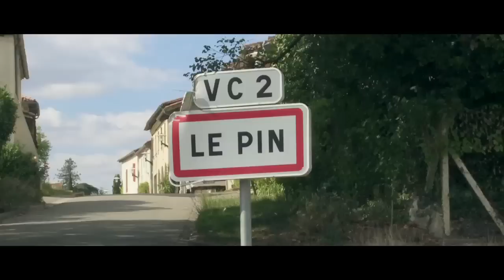La tragédie du Belge (version courte)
La tragédie du belge
Avec Diane Bonnot, Romain Francisco, Ava Hervier, Géraldine Martineau, Angèle Micaux
Mise en scène : Isabelle Antoine et Sonia Bester
Arrangements et direction musicale: Camille
Dramaturgie : Sonia Bester, Diane Bonnot et Isabelle Antoine